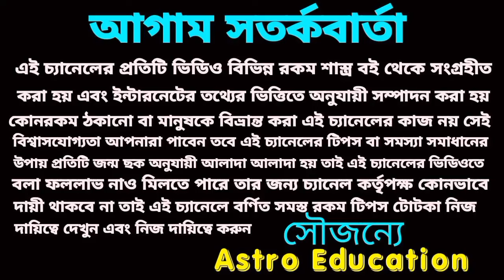14 August ajker Rashifal! লটারি প্রাপ্তি 4টি রাফির! আজকের রাশিফল ১৪ আগস্ট!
আগামীকালের দৈনিক রাশিফল কেমন যাবে 12 টি রাশি বিস্তারিত আলোচনা